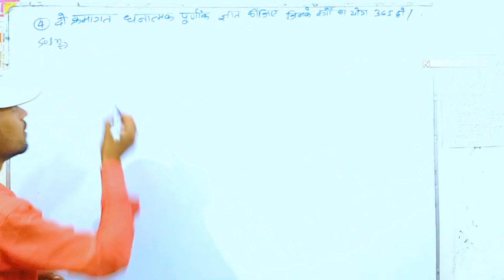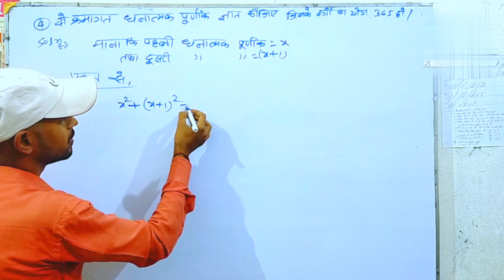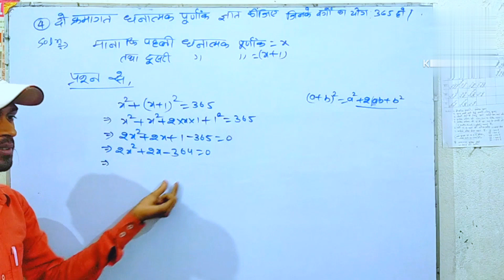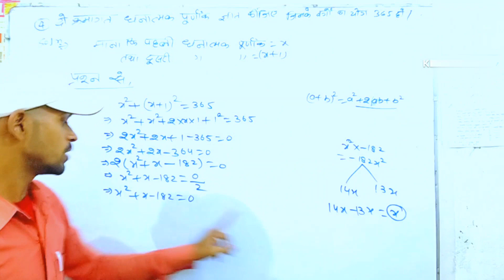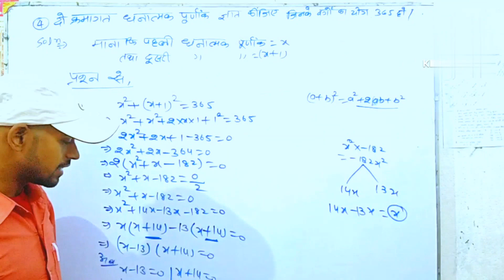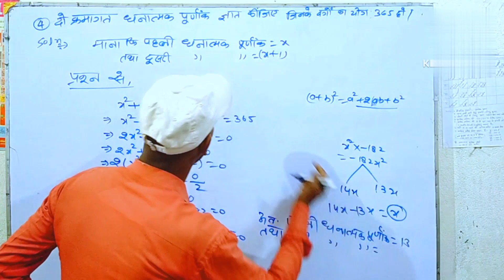class 10 math ncert l dwighat samikaran chapter 4 l ex.4.2 l question no.4 solve l by- pintu sir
hello friends kaise hai aap sab aap sabhi ko apne you tube channel Education study by-pintu me swagat hai .

your Quries:-
1. ncert math class 10
2 class 10 math ncert solutions chapter 4
3 math calss 10 ncert books ex 4.2

4 class 10 math dwight samikaran ncert maths
5. chapter 4 math exercise 4.2 prashn 4 solve
6. 4.2 class 10 math
7. Dwighat samikaran class 10
8.prashnavali 4.2 ncert math solve